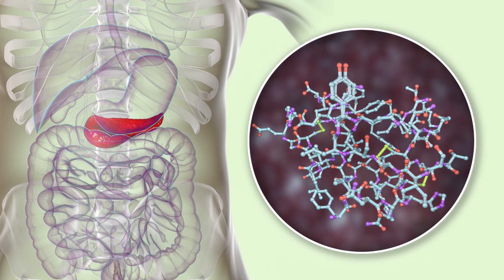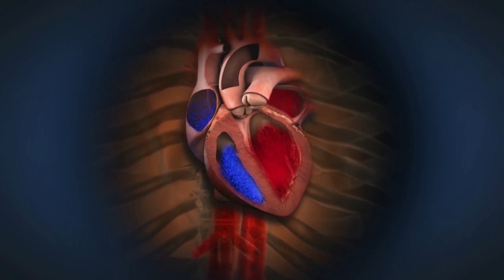tea morningtea- सुबह की चाय | Caffeine | सुबह खाली पेट चाय पीने के नुकसान | (MIND ACT)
सुबह की चाय | Caffeine | सुबह खाली पेट चाय पीने के नुकसान | About this Video:-
हमें सुबह सुबह उठते ही चाय पीने की आदत क्यों लगती है, सब बोलते हैं की सुबह की चाय से नुक्सान होता है पर कोई ये नहीं बताता की कैसे नुक्सान होता है । और हम इस आदत को क्यों नहीं छोड़ पाते।  ऐसा क्या होता है की सुबह की चाय के बिना हम अपना दिन शुरू नहीं कर पाते ।  तो चलिए जानते हैं इस VIDEO में.